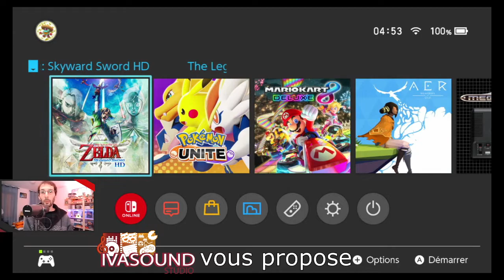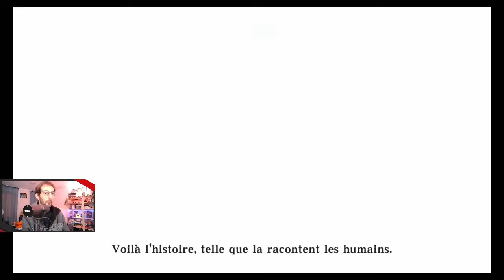The Legend of Zelda Skyward Sword - 01 - La Chevauchée Céleste